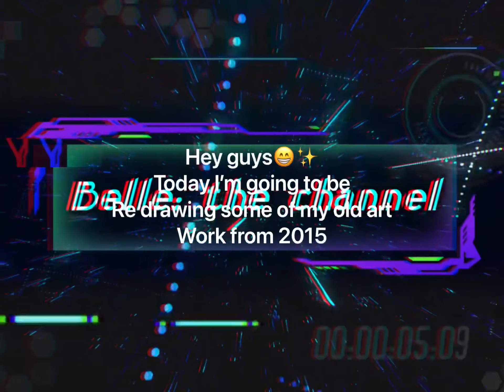Redrawing my old MLP artwork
Hope you enjoyed seeing the before and after shots, I sure did😁.